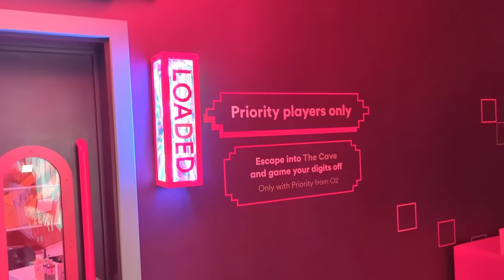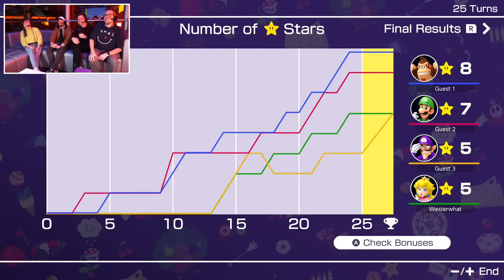MARIO PARTY CHRISTMAS PARTY with Outside Xbox and Outside Xtra | Virgin Media Gamepad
Time for a festive friendship-shredding session of Mario Party Superstars! Will Peach stay poor? Will Mike be poisoned? Will loyalties be tested to destruction and beyond? Anything can, and inevitably will, happen in an Outside Xbox x Outside Xtra bout of Mario Party.

Join Andy, Mike, Ellen and Luke for a Christmassy stream from the Virgin Media Gamepad at The O2 in London. It's a brand new, free-to-all gaming space powered by Virgin Media's ultrafast broadband with additional perks for Priority customers.